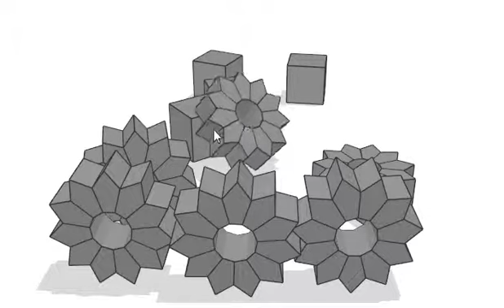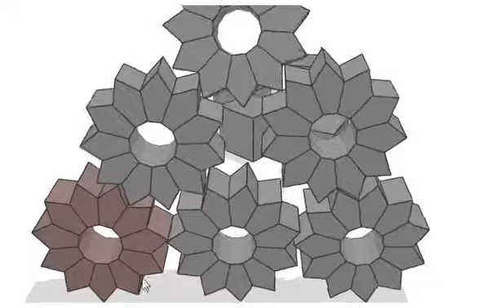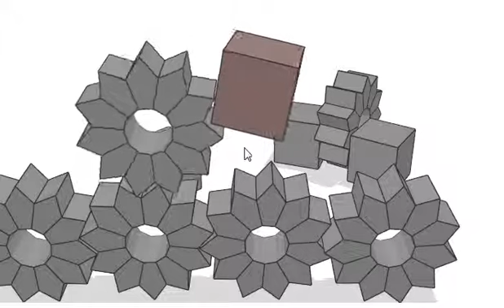2010 SCA CONTACT POINT GENERATION 2